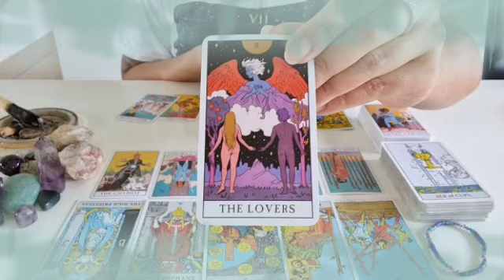برج السرطان ♋ من 11 إلى 21 ديسمبر 2021 //شخص جديد يحاول جاهد أن يحصل على قلبك😍و رجوع شخص من ماضي😔